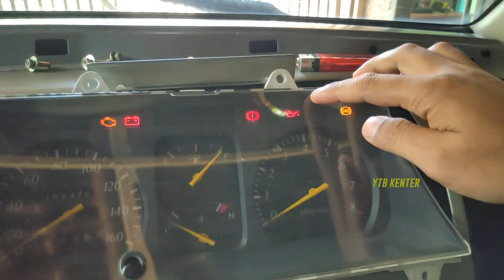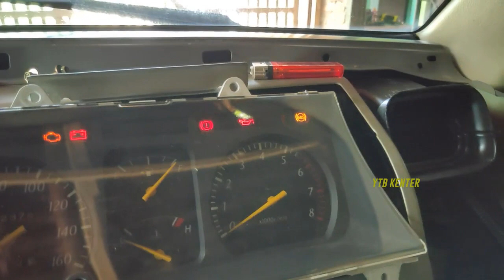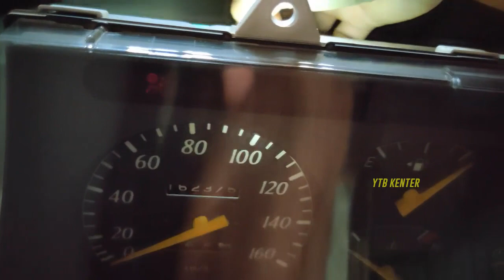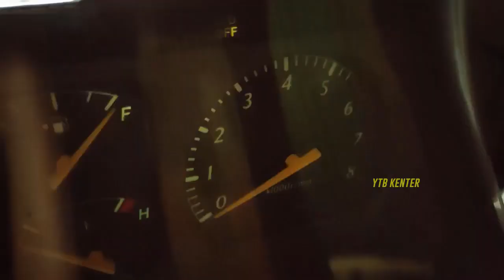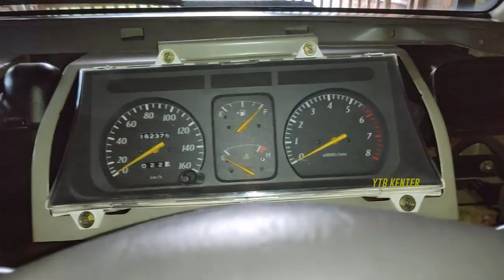Cara Pasang Lampu Indikator Pintu Di Kijang Kapsul